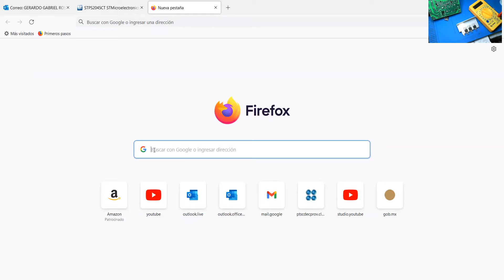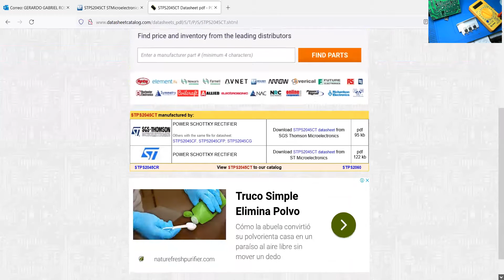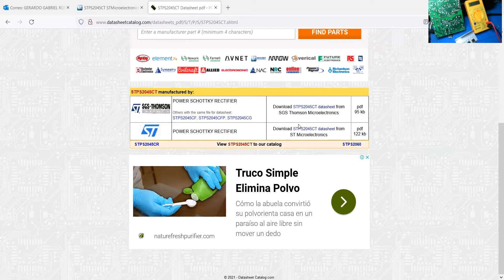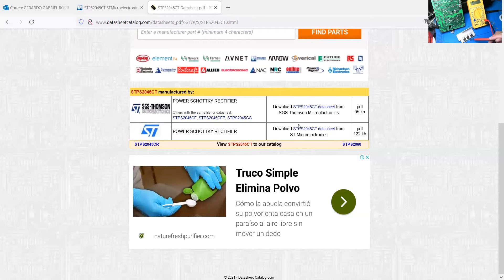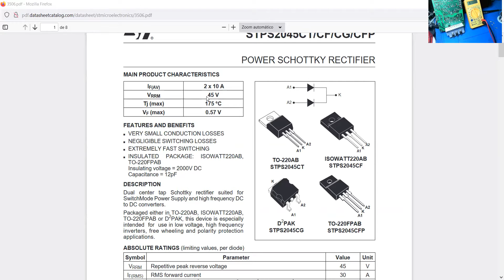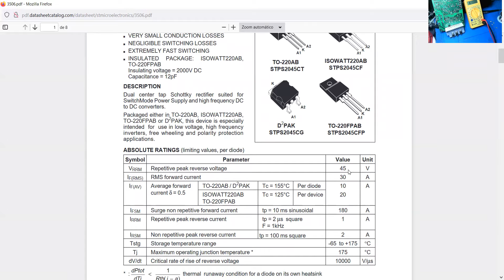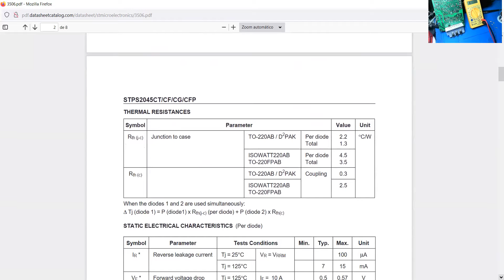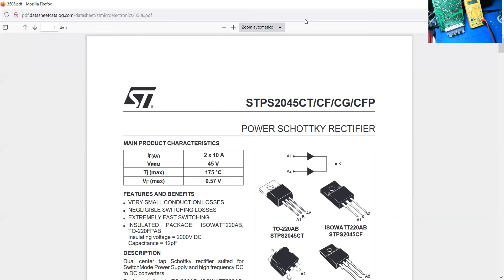RECICLANDO LA FUENTE DE PC, ENCONTRÉ UN SEMICONDUCTOR MUY ESPECIAL UN DOBLE DIODO SCHOTTKY STPS2045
MUESTRO LAS CARACTERÍSTICAS DEL SEMICONDUCTOR , DESDE COMO EXTRAERLO, VERIFICAR SU KIT DE  DISIPACIÓN DE CALOR, EN BASE A LA HOJA DE ESPECIFICACIONES ENCONTRADA EN  DATASHEETCATALOG.COM,  PODEMOS REALIZAR PRUEBAS AL DISPOSITIVO CON CÁTODO COMÚN.

SE MI MECENAS. CONTENIDO EXCLUSIVO